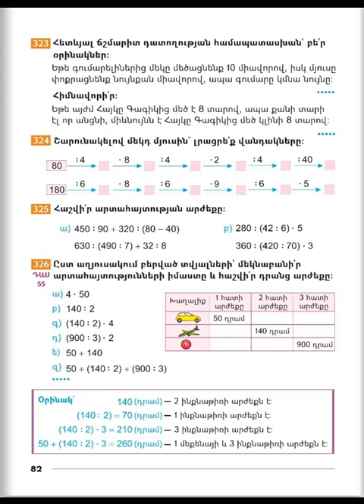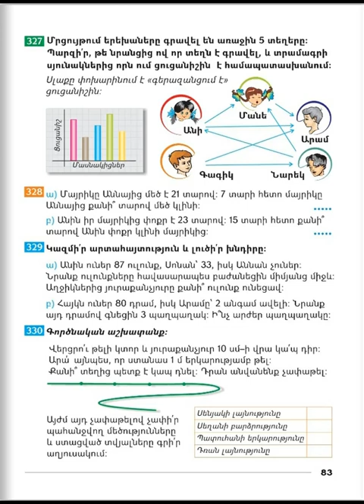Tnayin ashxatanq, Matematika 3, Das 55